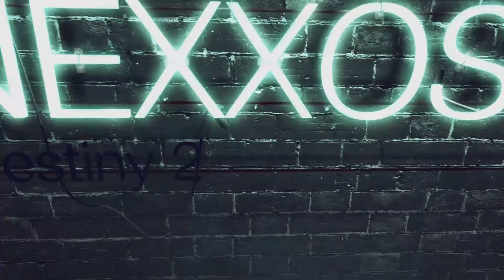Destiny 2 Raid Guide Schwur des Schülers Eingang / Phase 1 (Deutsch/German)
Destiny 2 Hexenkönigin Raid
Destiny 2 Raid Guide Schwur des Schülers Eingang / Phase 1

Play Station Guthaben hier kaufen & Nexxoss Gaming unterstützen:

Xbox Guthaben hier kaufen & Nexxoss Gaming unterstützen: